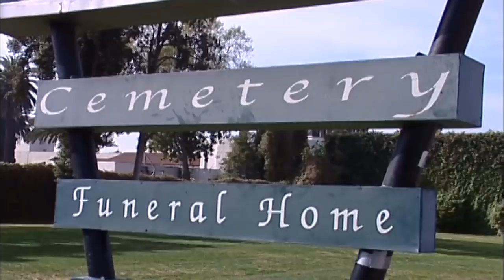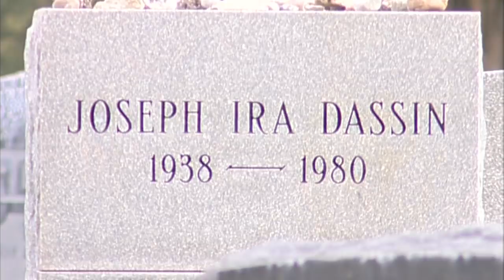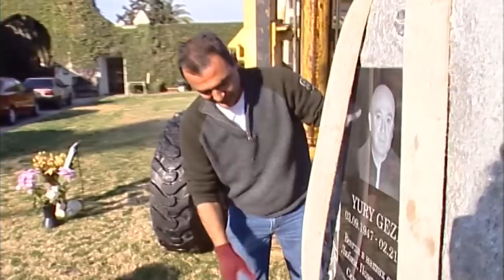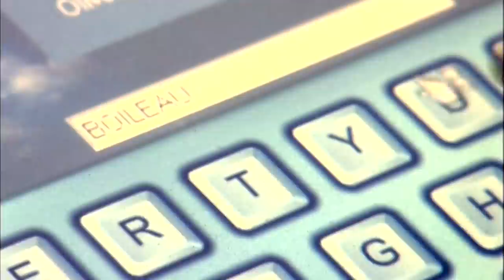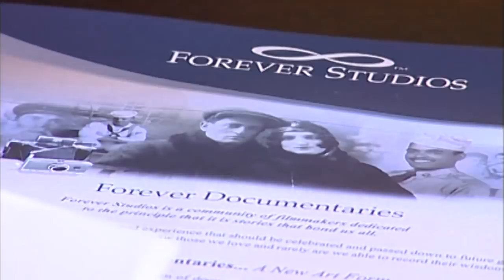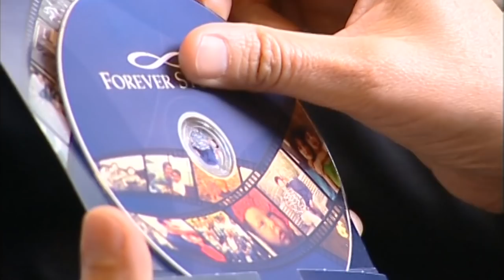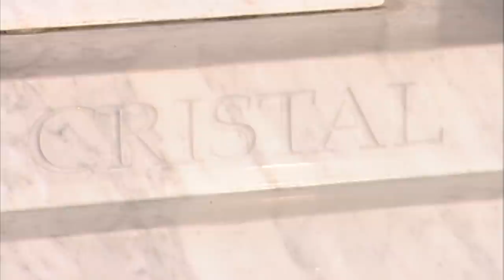Hollywood forever : le cimetière des stars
Hollywood, ses limousines, son parterre d'étoiles et … son cimetière des stars! Hollywood Forever, traduisez Hollywood pour toujours, est un endroit un peu particulier où une sépulture, tout en marbre et dans le style romain, peut coûte 150 000 dollars, 10 fois plus qu'une tombe classique aux Etats-Unis. La tombe la plus impressionnante du cimetière, le mausolée du magnat du pétrole William Clark est estimée à un million de dollars. C'est très cher mais c'est le prix à payer pour être enterré dans un cimetière de légende. Situé au cœur de Los Angeles, ce cimetière de 25 hectares abrite les tombes de réalisateurs historiques de Hollywood : Cecil B. De Mille ou John Huston. Mais aussi la pulpeuse Jayne Mansfield et même le chanteur français Joe Dassin. L'endroit existe depuis 100 ans. Un cimetière tout ce qu'il y avait de plus classique jusqu'à l'arrivée de Jay Beaulieu, un homme qui l'a transformé en un business très étonnant. Jay et son associé proposent ainsi à leurs clients de réaliser une vidéo retraçant leur vie grâce à des photos et des témoignages enregistrés de leur vivant. 20 000 clients se sont déjà achetés ce petit moment d'éternité. Les prix varient de 2000 à 8000 dollars. Ces biographies vidéo représentent l'essentiel du chiffre d'affaires du cimetière. Elles ont déjà rapporté à Jay 12 millions de dollars. Auteur : Jennifer Deschamps.